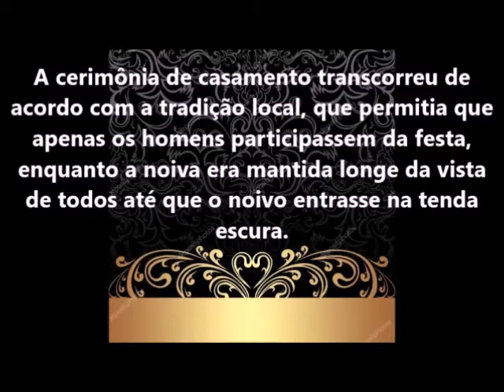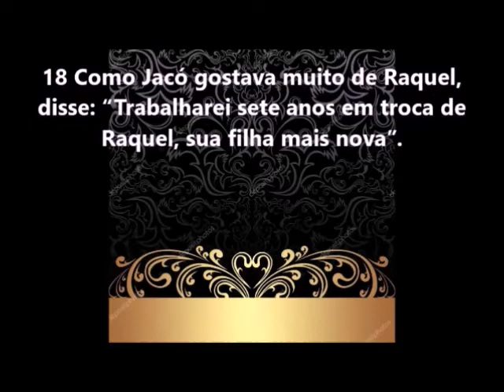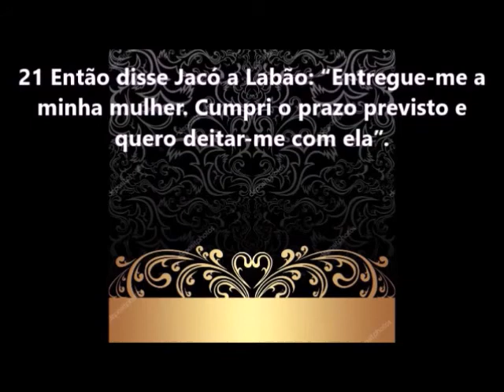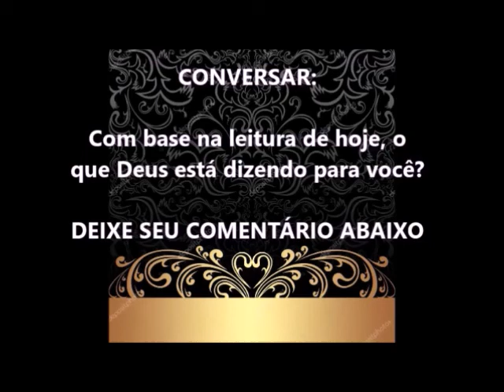Devocional A História de Lia - Primeiro dia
Uma das muitas coisas maravilhosas sobre a Bíblia é quão cheia ela é de pessoas reais e de seus reais conflitos. Lia foi uma dessas pessoas. Esse devocional nos levará a 5 partes onde refletiremos sobre a vida de Lias, a primeira esposa de Jacó.
Composto por seis partes: apresentação, primeiro dia, segundo dia, terceiro dia, quarto dia e quinto dia. Para quem desejar, também tem o devocional com todos os dias.
Foi retirado da Bíblia da Mulher.